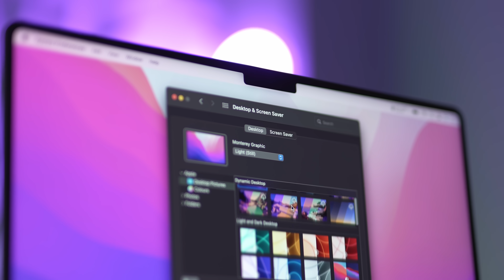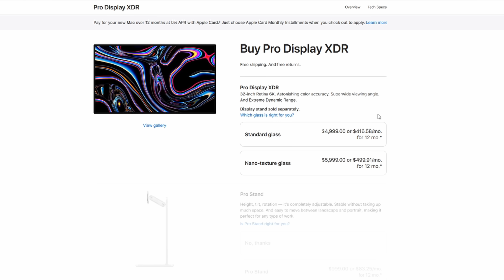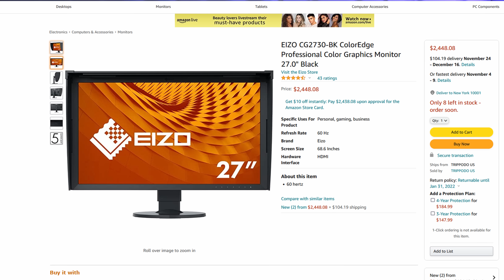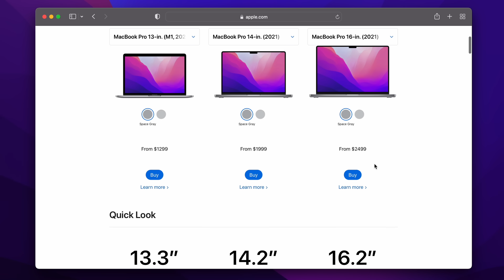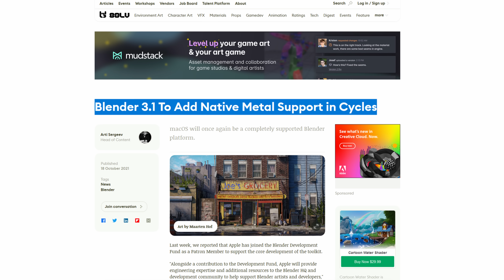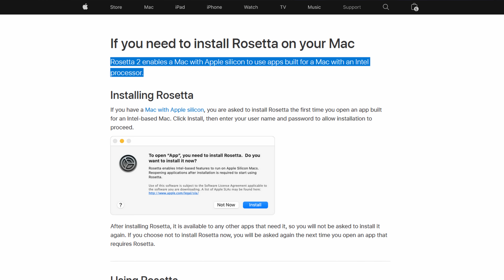Is the 14" M1 Pro MacBook a good deal?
The 14" M1 Pro MacBook Pro has been a refreshing update to one of Apple's most popular lineups. With a massive new port refresh, pro-level screen, and performance to match - you're now hard-pressed to find an alternative laptop that can perform at a similar level. In this video I cover a few points that I thought you might find interesting after owning this device for a week.

Best M1 MacBook Deals:
⮕ 14" M1 Pro MacBook
⮕ 16" M1 Pro MacBook

00:00 Introduction
00:25 Connectivity and Ports
01:55 The Notch
02:43 Performance
04:50 Cons/Limitations
05:14 Confusion Between 14 and 16 MacBooks
06:33 Some Apps Still… Suck
08:24 Final Thoughts